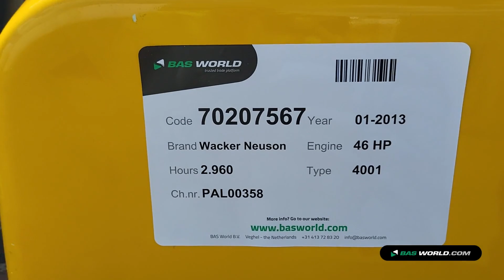70207567 Wacker Neuson 4001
Wacker Neuson 4001